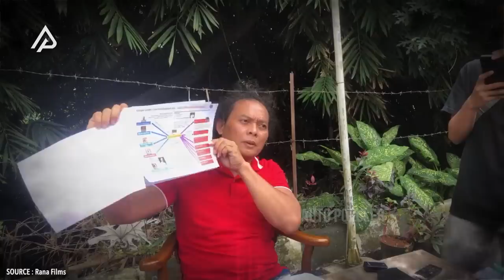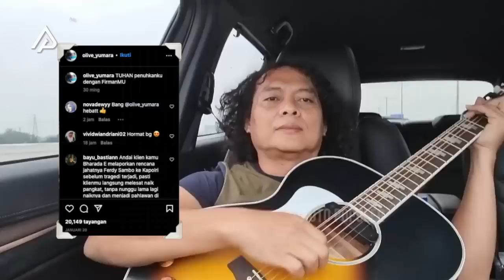HARTA PENGACARA INI GAK ABIS 7 TURUNAN Kalau 15 Triliun-Nya Terkabul, Intip Garasi Deolipa Yumara!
Baru 5 hari mengemban tugas, pria ini malah diminta berhenti sebagai kuasa hukum Bharada Eliezer yang tengah berperkara. Spekulasi pun bergulir liar di kalangan masyarakat luas, beberapa berpikiran bahwa pencabutan kuasa tersebut sarat akan intrik politik.
Maklum, sejak hari pertama menjadi pengacara, pria bernama lengkap Deolipa Yumara ini seringkali manggung di berbagai stasiun tv ataupun media-media lain seperti podcast di channel-channel Youtube terkenal.